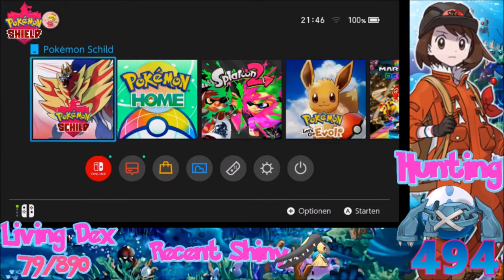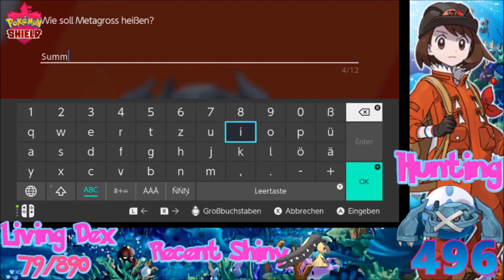[Live/100 Subs Special] Shiny Metagross after 496 Hard Resets in Pokémon Shield Crown Tundra DLC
My 100 Sub Special, you guys decided i should hunt metagross so i did :3